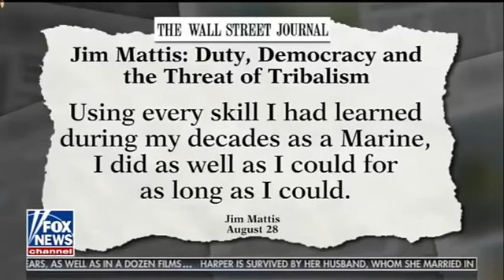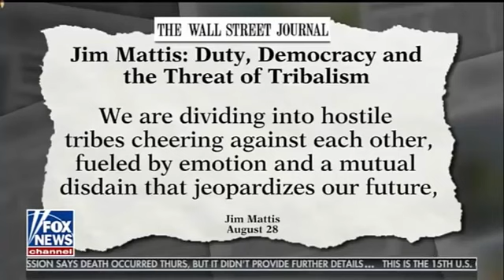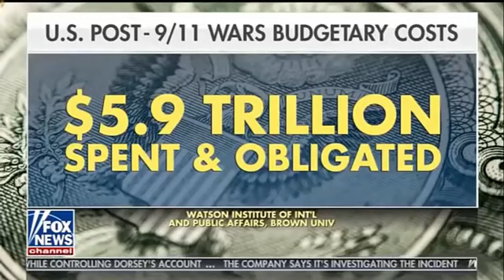The Ingraham Angle 8/30/19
Mattis Joins the Resistance